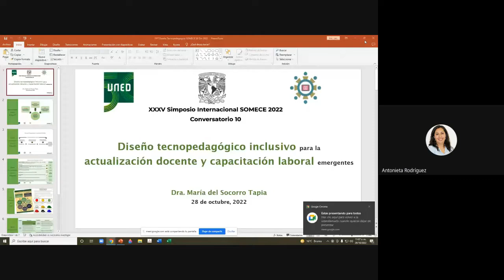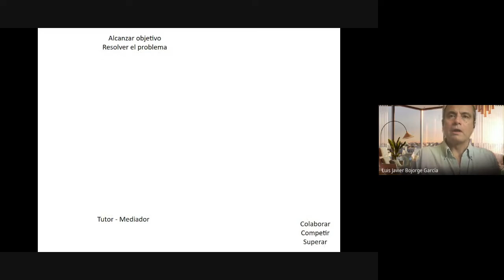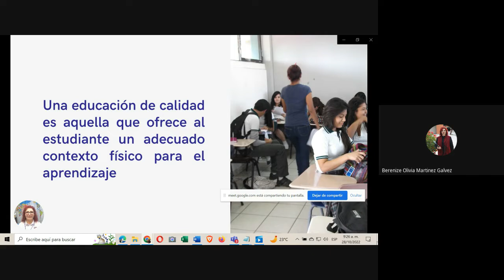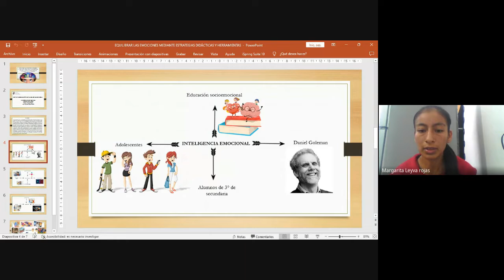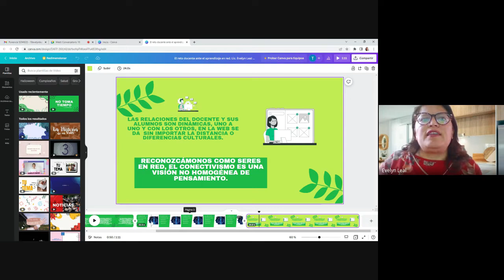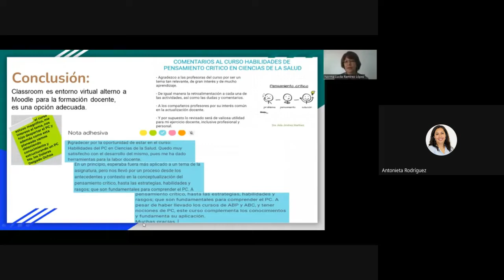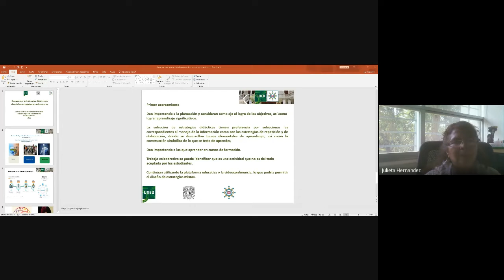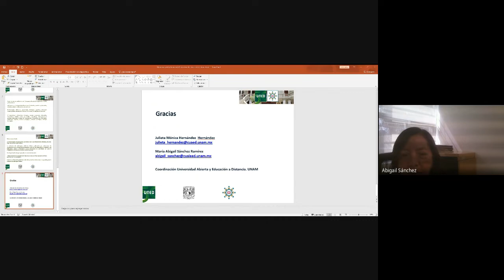SOMECE 2022 Conversatorio 10